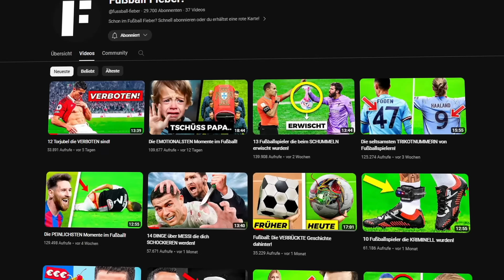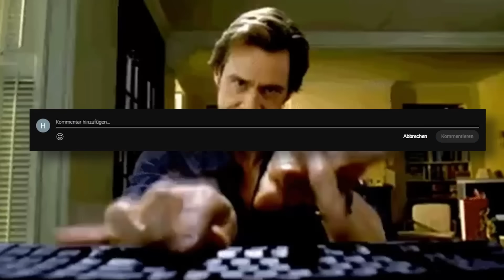Schiedsrichter die ZU WEIT gegangen sind!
Hier sind 14 Schiedsrichter die zu weit gegangen sind!